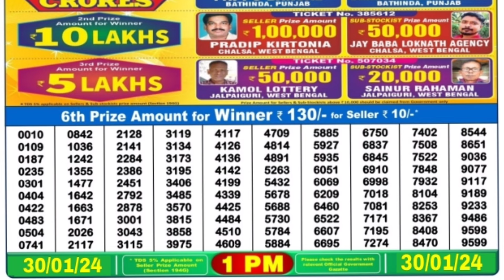🔴 Morning 01:00 P.M. Dear Nagaland State Lottery Sambad Result Today ll Date-30/01/2024 ll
🔴 Morning 01:00 P.M. Dear Nagaland Godavari Tuesday Morning Lottery Result Today l Date-30/01/2024 l